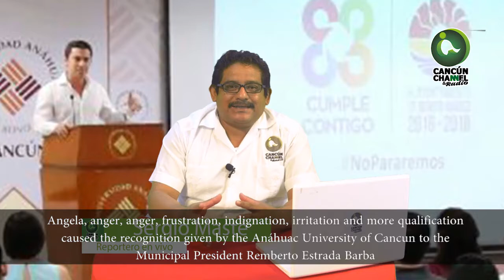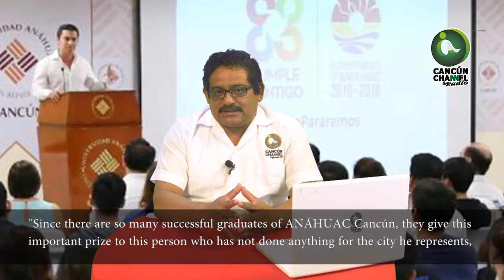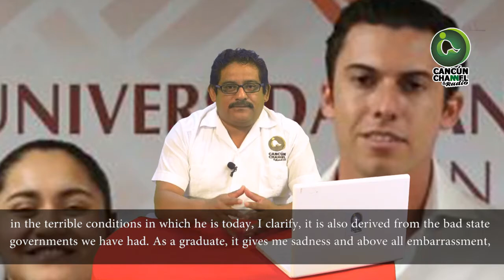ANÁHUAC ABONA A REELECCIÓN DE REMBERTO ESTRADA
* No pueden, los directivos de Anáhuac Cancún, argumentar inocencia o candor. Habiendo tantos egresados exitosos otorgan un inmerecido reconocimiento a una persona que no ha hecho nada por Cancún. El gobierno de Remberto es calificado por propios y extraños como el gobierno de la corrupción y aunque hemos tenido presidentes sumamente corruptos el actual alcalde se lleva las palmas de oro. Las calles y avenidas están destrozadas desde hace más de nueve meses, no hay estímulos a la educación pública, a la salud, ni a la cultura o el deporte. Aún así ANÁHUAC lo premia contra la aceptación de egresados y actuales universitarios. Catedráticos, alumnos y exalumnos reprobaron la presencia de Remberto Estrada Barba en la Anáhuac Cancún. El rector hace oídos sordos.